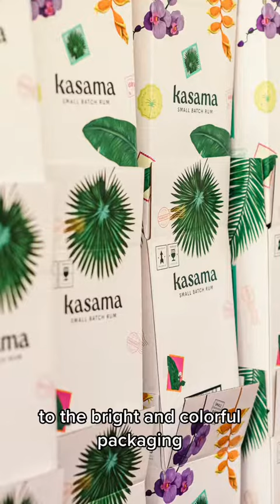Kasama Rum is a small-batch rum inspired by the Philippines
Alexandra Dorda is the founder of Kasama Rum, a small-batch rum inspired by her mother’s native Philippines. Alexandra’s love of craft spirits comes from her Polish father, who co-founded Belvedere & Chopin Vodkas.

She always loved rum, but noticed there was nothing in the category that felt like it was for her. When she learned that the Philippines was one of the biggest rum producers in the world, she had this ‘aha’ moment where she realized that she could launch this rum that she wish existed, which was more modern, convivial, and approachable for a millennial while celebrating the Filipino heritage that she is so proud of.

Kasama means “together” in Filipino. In a world where connection is measured in signal strength, Kasama is all about the joy of physically coming together.